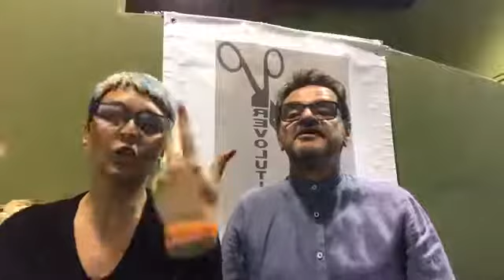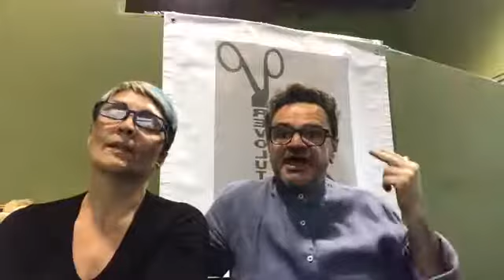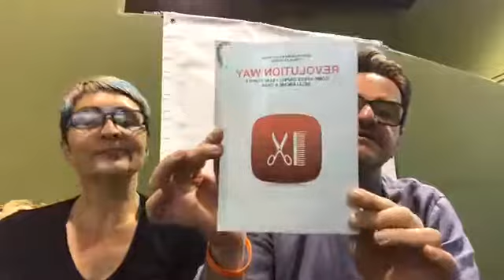capelli cute, cute capelli